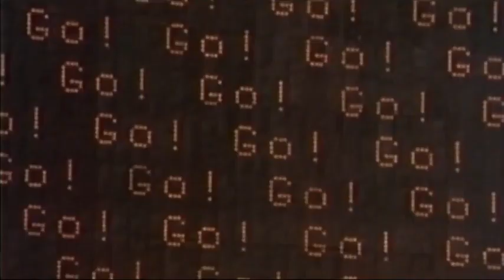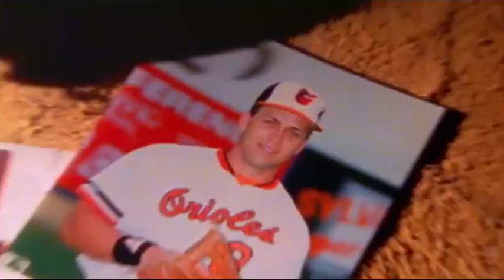MLB Prime 9: Team of the 1980's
MLB Network's "Prime 9" series creates a team of the decade for the 1980's, with each position represented as it would be on a scorecard 1 - 9.